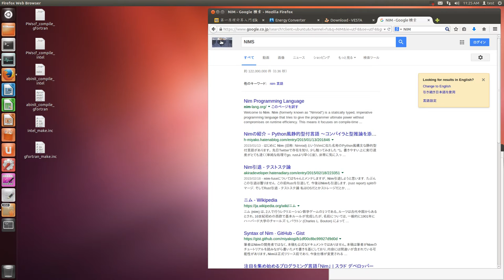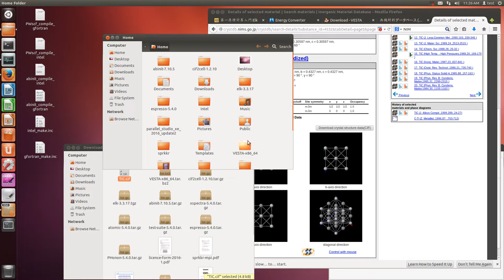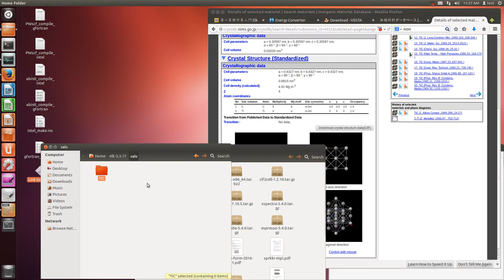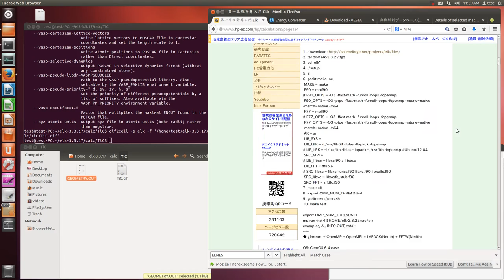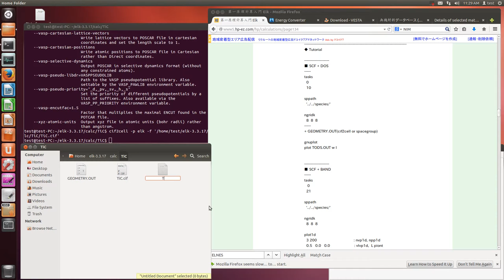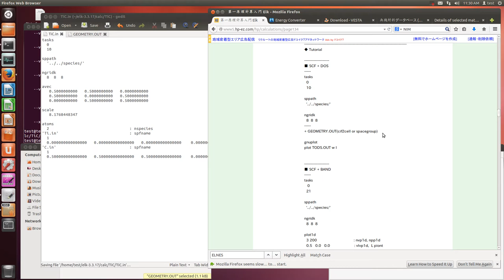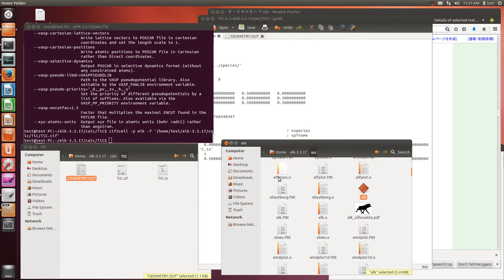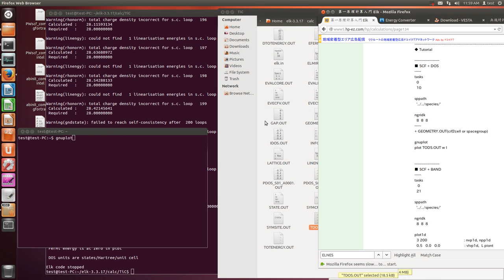Elk (SCF and DOS calculation)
elk.in
 tasks
   0
   10

 sppath
   '../../species/'

 ngridk
   8  8  8
 + GEOMETRY.OUT(cif2cell or spacegroup)